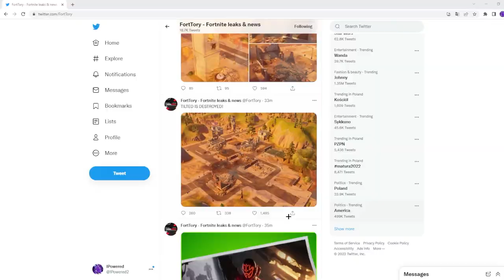TILTED TOWERS ZNISZCZONE!!!